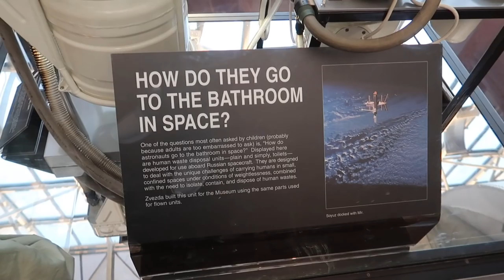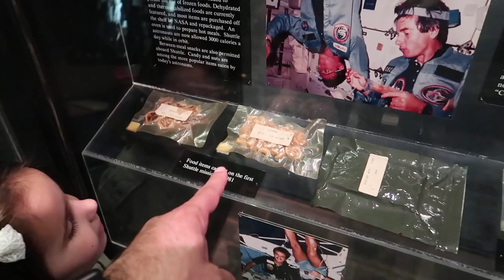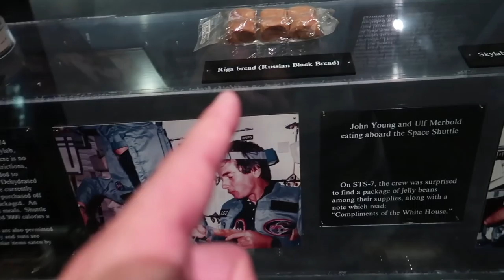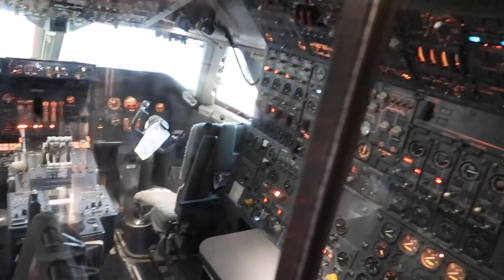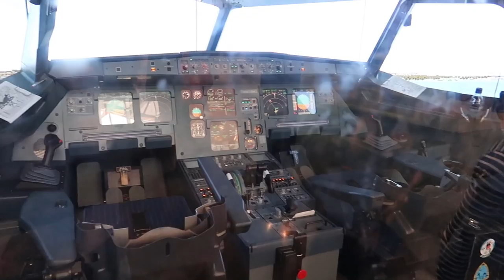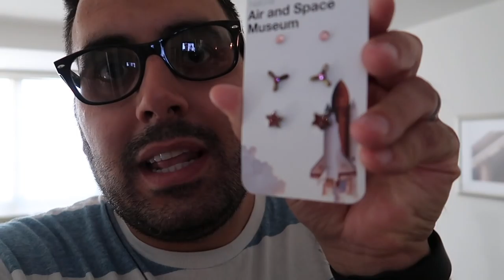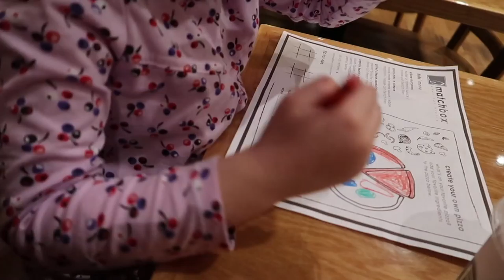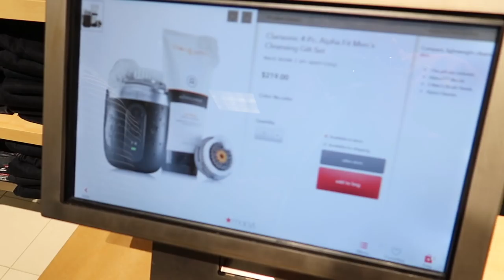IS THIS A REAL UFO? + PEEING IN SPACE! | ThePlusSideOfThings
Sophia and I visit the Smithsonian National Air and Space Museum in Washington DC. We learn about how to use the bathroom in space!
DAY 1315

Send Us Mail:
ThePlusSideOfThings

About ThePlusSideOfThings